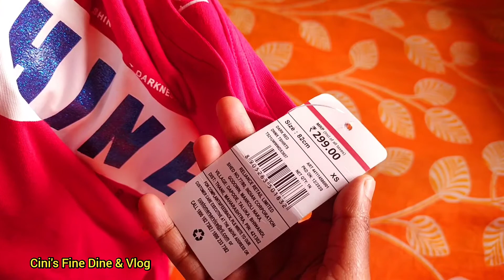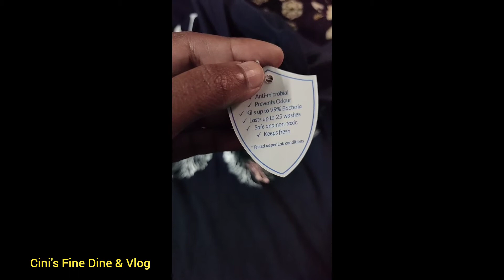AJIO Women's T-shirt Haul under 135 only|Ajio Maniya Sale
To order these t-shirts
DNMX STRIP CREW NECK T-SHIRT 👕

Any Queries ask me in the comment box|
Follow Me On